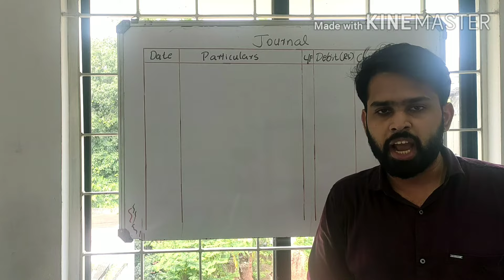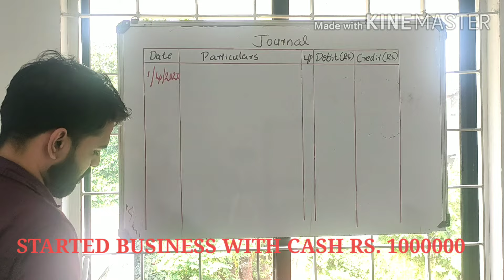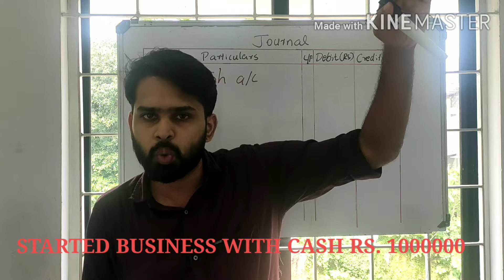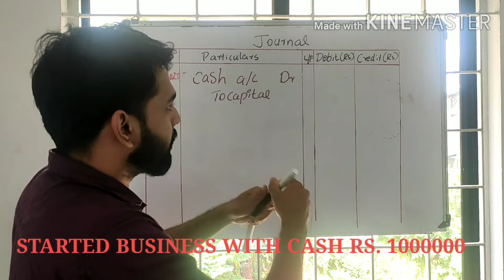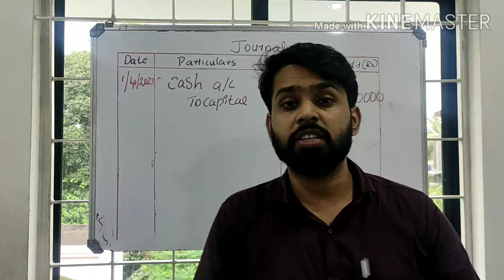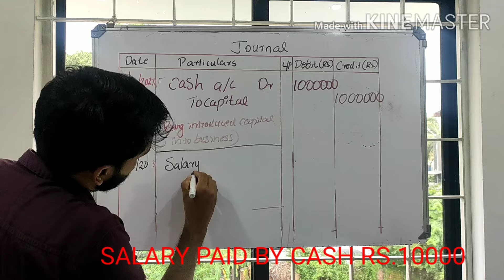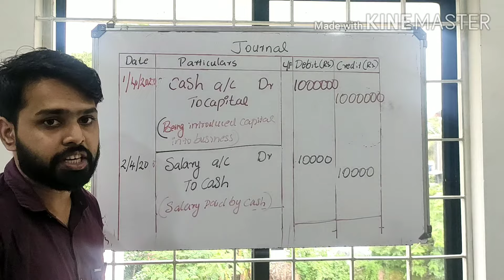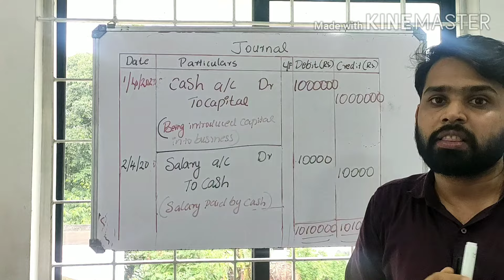JOURNAL ENTRIES - MALAYALAM /+1 ACCOUNTANCY CLASS MALAYALM